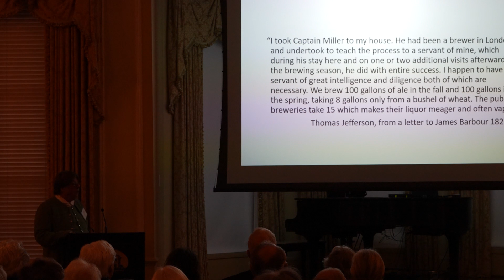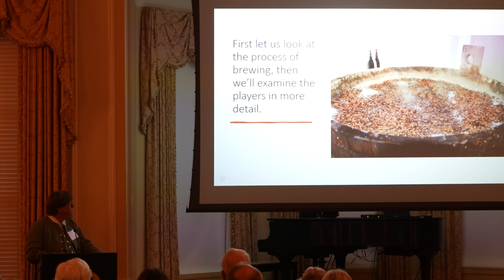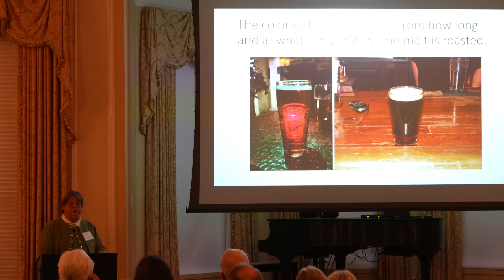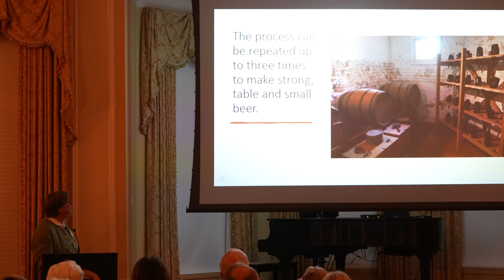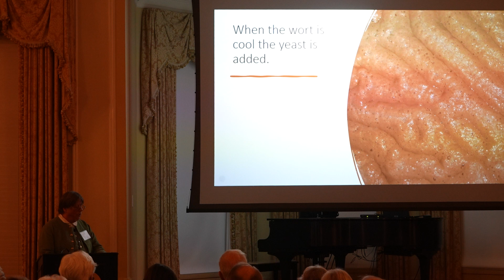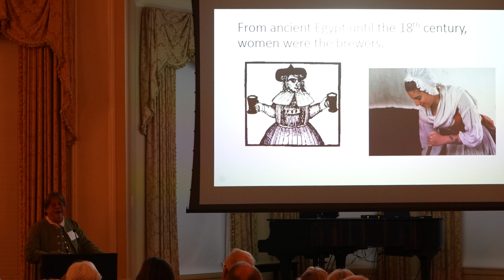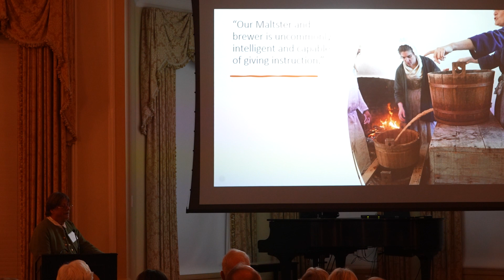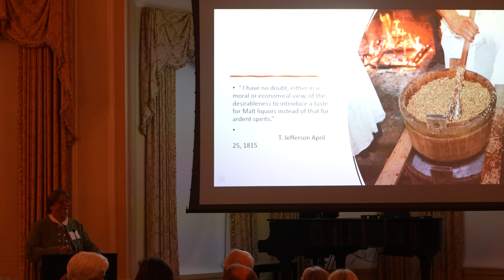Jefferson and Brewing at Monticello | Farmington Historical Society Foundation